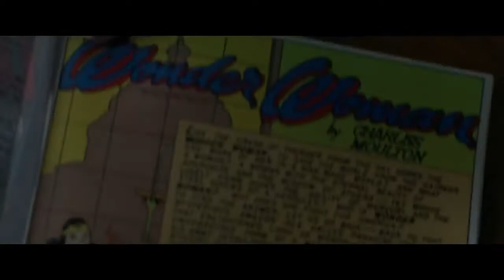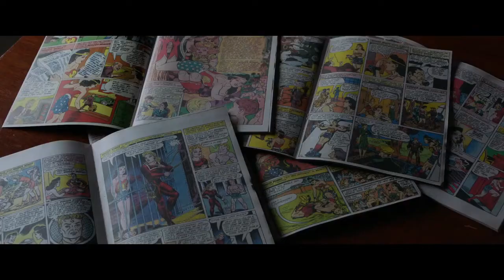PROFESSOR MARSTON & THE WONDER WOMEN 2017